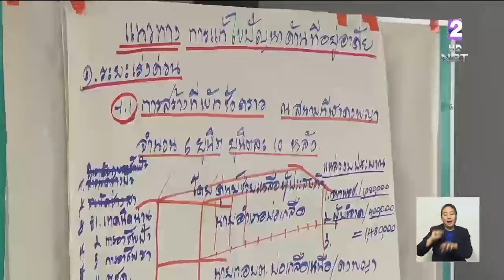สด!! อ.บ่อเกลือ จ.น่าน ทำประชามติหาพื้นที่สร้างหมู่บ้านถาวรให้ชาวบ้านประสบภัยดินถล่ม